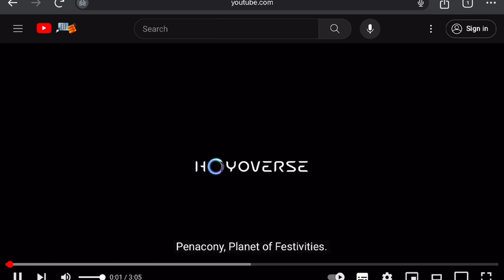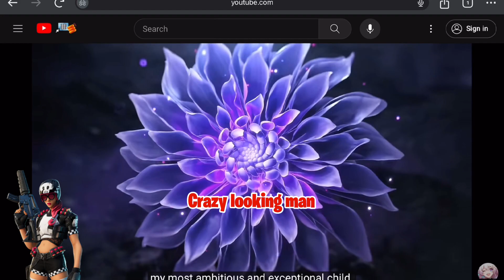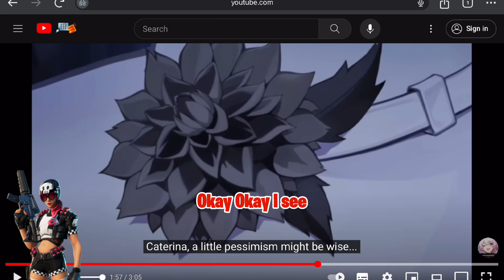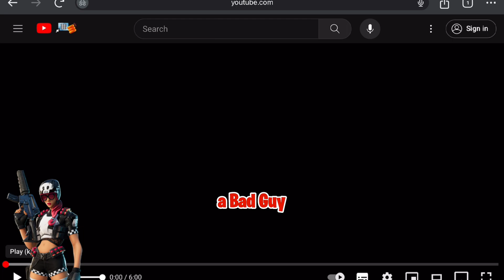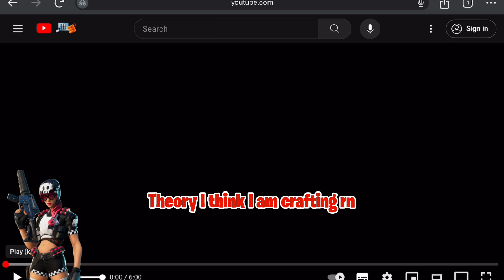PENACONY VILLANS ARC!!! Myriad Celestia Trailer: A Night of Ever-Flame Scene 33 Reaction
Today in this video I am Reacting to The New Myriad Celestia Trailer: A Night Ever-Flame Scene 33, a teaser For the Upcoming Region Penacony. This Trailer had a Similar Feeling to the Overture Teaser we Saw for Genshin Impact.

Honkai Star Rail is a Turned Based RPG game where a mysterious Express Train called The Astral Express carries these Trailblazers to many different planets to take care of the disasters caused by something called a Stellaron.

Hey guys! :) I make different gaming videos and have a lot of fun doing that. :)
Also don't forget to turn your notifications on so that you see my videos as soon as it is uploaded on my channel.

- Rage Octane

Videos uploaded and owned by Rage Octane.